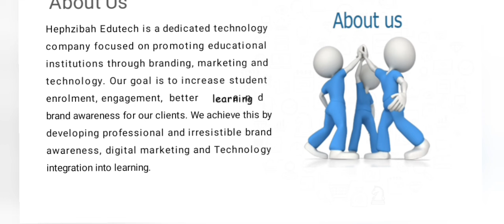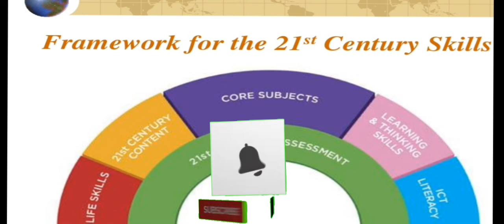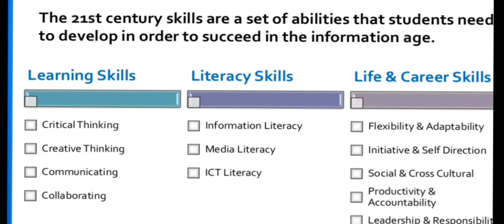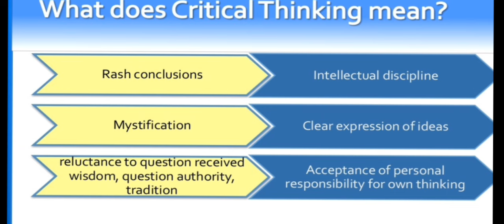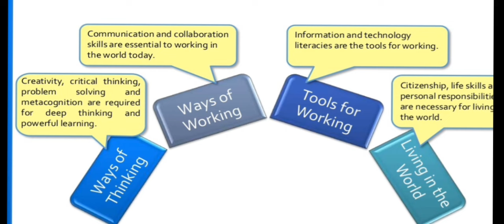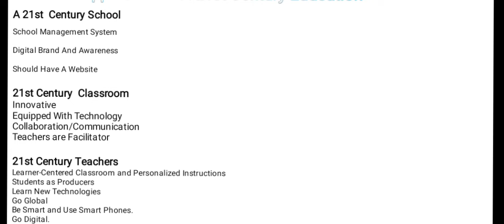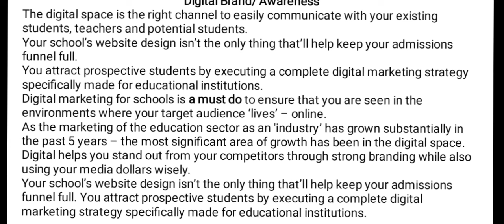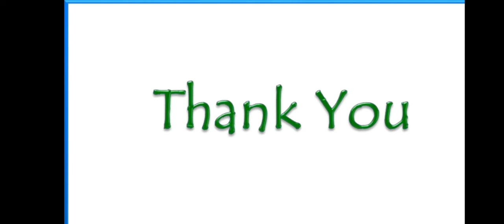Unlocking The Future of Education: Free 21st Century Skills For Educators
Unlock the Future of Learning: Free 21st Century Skills Training for Educators

Are you an educator looking to enhance your teaching skills and prepare your students for success in the modern world? Look no further!

Hephzibah Edutech is excited to offer a FREE 21st Century Skills Training program specifically designed for educators like you. This comprehensive training will equip you with the latest tools, techniques, and methodologies to create a engaging and effective learning environment.

Training Highlights:

- Develop essential 21st-century skills such as critical thinking, creativity, and collaboration
- Learn how to integrate technology into your teaching practices
- Discover innovative strategies for student-centered learning
- Enhance your classroom management and communication skills
- Connect with a community of like-minded educators